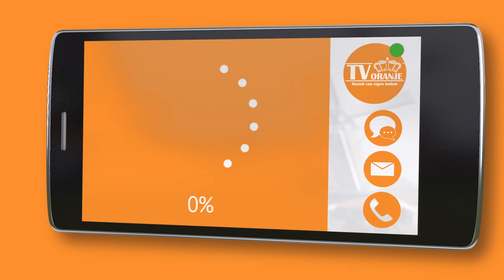TV Oranje app videoboodschap - Yvonne Fievet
Via de TV Oranje app stuurde Yvonne Fievet een videoboodschap in. Wil je ook een videoboodschap inspreken? Download dan nu de TV Oranje app op je telefoon of tablet